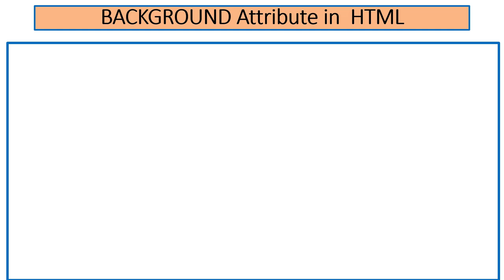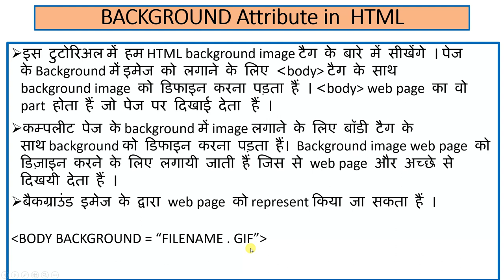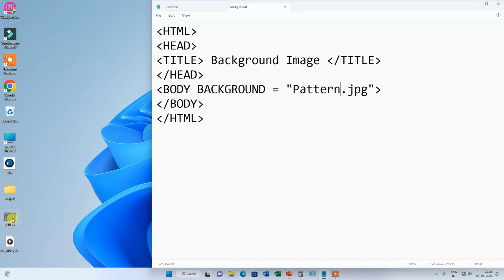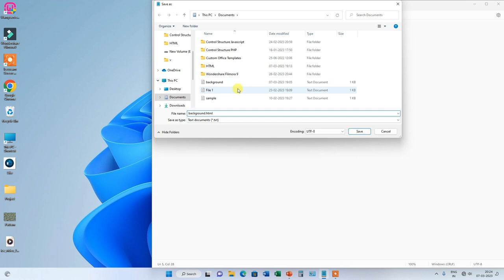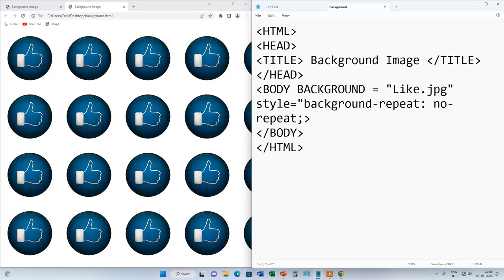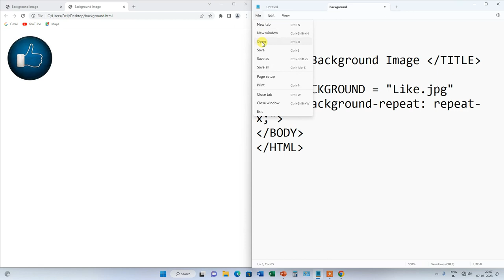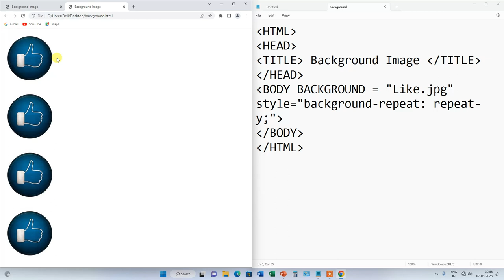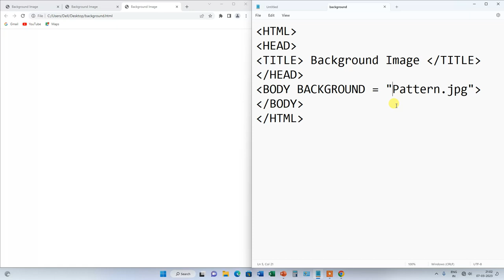Background Attribute in HTML | Hindi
In this video we will learn about the Background Attribute in HTML. Watch this video from beginning to last.